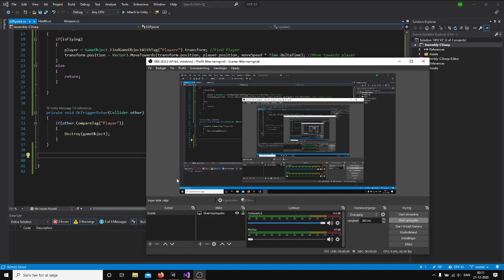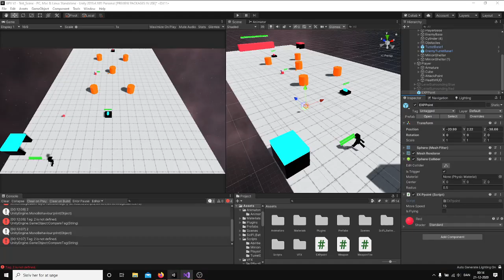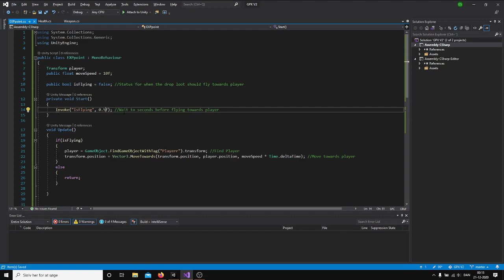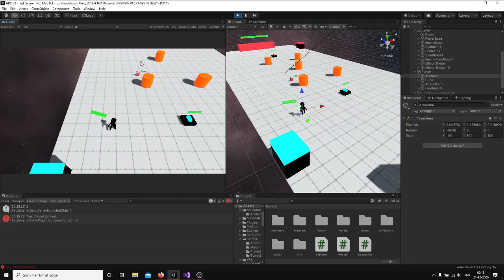Unity Tutorial - Creating a Drop Loot System For My Indie Game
Yes i did that and you would do it to for a check!
I was an employee! And I was going to get employee of the month, and that's on period!

SONG/ARTIST ► Nobody g!